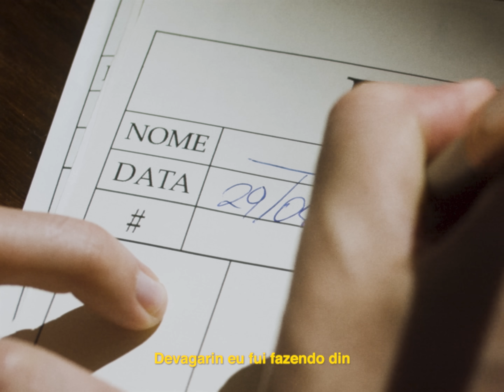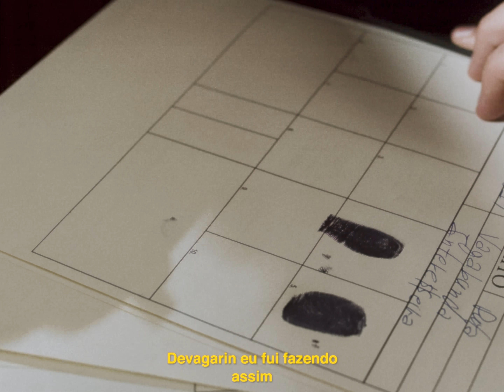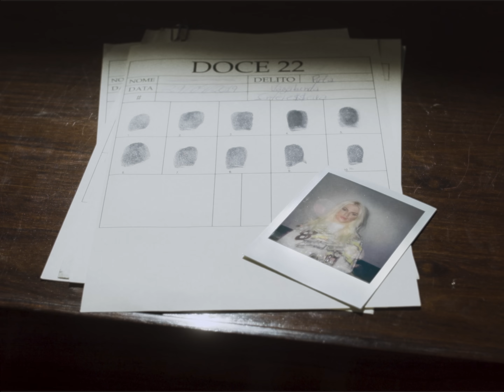Luísa Sonza - INTERE$$EIRA (Lyric Video)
Ficha Técnica

Produtora: Gafe
Direção Felipe Gomes, Luísa Sonza
Direção de Fotografia: Pedro Saviolli
Direção de arte: Gabi Lisboa
Assistente de Foto: Fernando Lima
Assistente de Arte: Lara Domingues
Still: Felipe Gomes
Assistente de Foto (still): Gustavo Delgado
Finalização: Felipe Gomes

Styling: Victor Miranda
Produção de Moda: Jorge Moura
Beauty: Pedro Moreira
Assistente de Beauty: Daniel Cannavan
Empresariamento: Music2Mynd